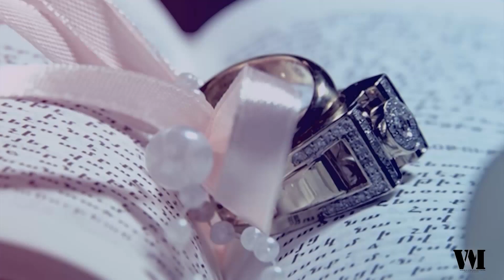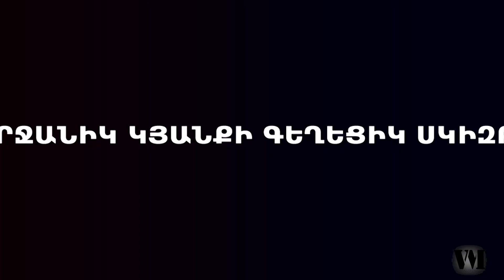Garnik & Anushik 22.10.2014